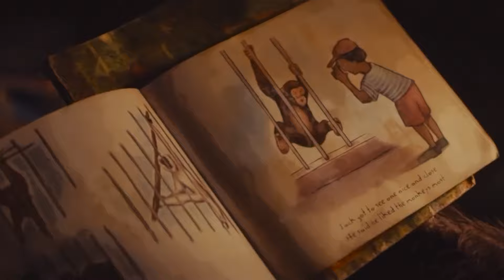SE RECUPERÓ LA FE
El Planeta de los Simios: Nuevo Reino | SE RECUPERÓ LA FE

El Planeta de los Simios: Nuevo Reino es la más reciente entrega de la saga, dirigida por Wes Ball. La película se sitúa varias generaciones después del reinado de César, en un mundo donde los simios son la especie dominante y los humanos han sido relegados a vivir en las sombras. La historia sigue a un joven simio que se embarca en un viaje crucial, desafiando el régimen de un nuevo y tiránico líder simio que intenta construir un imperio basado en la esclavitud y la búsqueda de tecnología humana perdida. Esta travesía lo llevará a cuestionar su comprensión del pasado y a tomar decisiones que afectarán el futuro tanto de simios como de humanos​